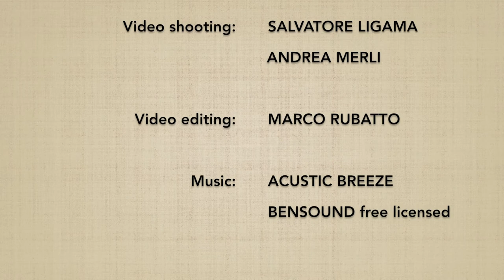Suwari waza yokomenuchi DAI YONKYO (ura) - Marco Rubatto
Forma di base (kihon) e fluida (ki no nagare) di "tecnica da seduti, fendente laterale ed applicazione del 4º principio" (suwari waza yokomenuchi dai yonkyo), forma posteriore (ura)

Basic form (kihon) and fluid form (ki no nagare) of "sitting technique, lateral strike and 4th principle application" (suwari waza yokomenuchi dai yonkyo), backward form (ura)